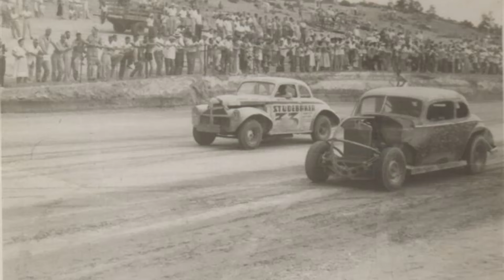Racing Rewind Ep. 147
Classic stock cars!

Racing Rewind is thee BEST place for all of your vintage stock car needs! Please share your feedback with me so I can improve these vids as we go along...and away we go! stockcars @vintagestockcars